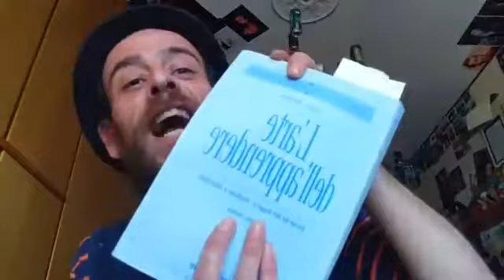Riflessioni teatrali: ginnastica per la testa di Cece Mannazza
il Teatro è una magia, forse la massima espressione della libertà umana, gli attori sono liberi di dire qualunque cosa, raccontare qualunque storia in qualunque modo o forma, improvvisare..

Gli spettatori hanno la possibilità di viaggiare all'interno delle storie, condividere emozioni e sensazioni con vicini di poltrona prima sconosciuti.

Purtroppo in questo tempo abbiamo dovuto privarcene, ma oggi dalla nostra pagina ci farà compagnia Cece Mannazza, attore teatrale che condividerà delle riflessioni teatrali, a noi non rimane che lasciarci trasportare nel suo viaggio.

Buon ascolto!